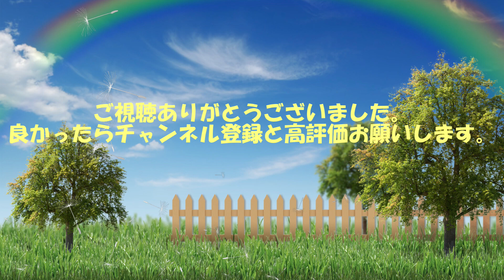バイオハザード7その7 おーい大丈夫か～